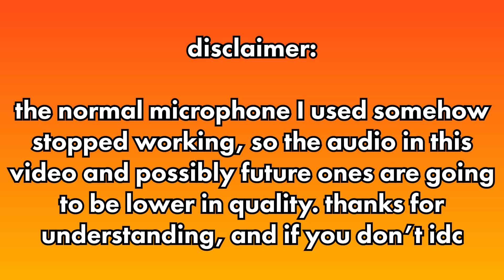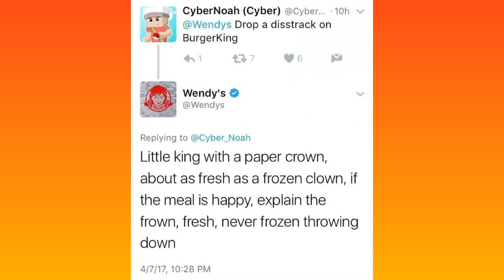Spotify is Bad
short vid but it gets my point across 🤓
🎮STEAM: tygmo
Feedback is always appreciated, it helps me to be motivated to do what I do!